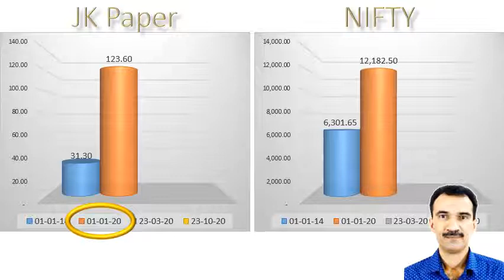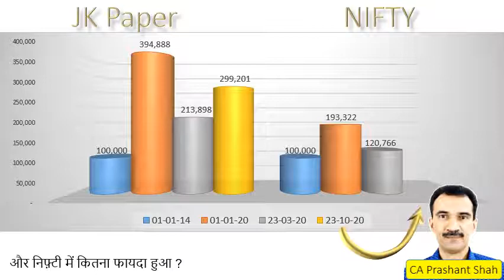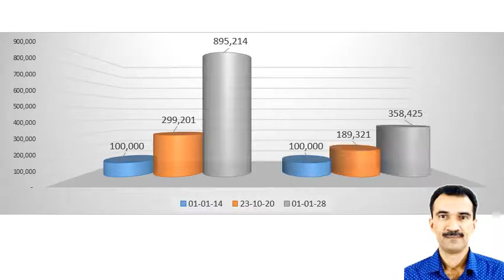JK Paper Share Analysis